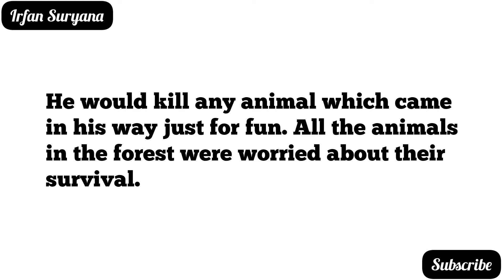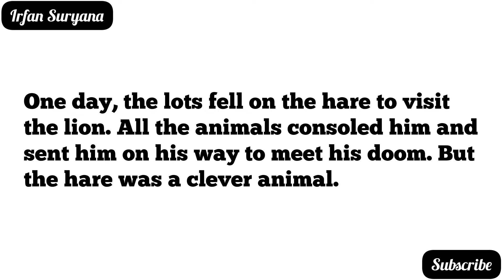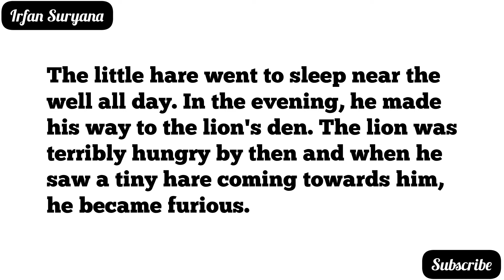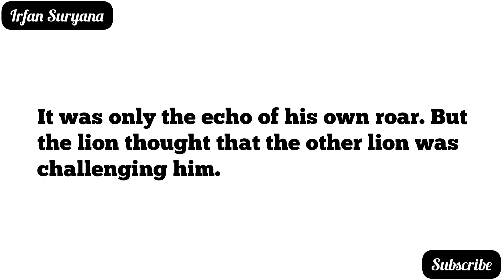Learn English Through Story 🔥 || The Story of The Lion and The Hare || English Story 41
Hello, everyone!

How are you today? I do hope you're all doing well.

In this moment, I would like to share about an English story which entitles "The Story of The Lion and The Hare".